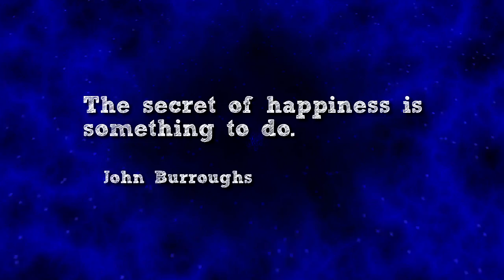Famous Quotes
So what you doing right now